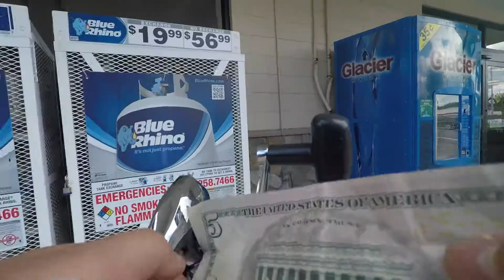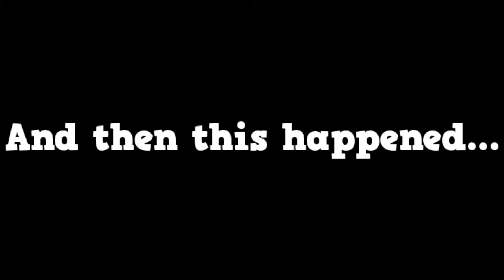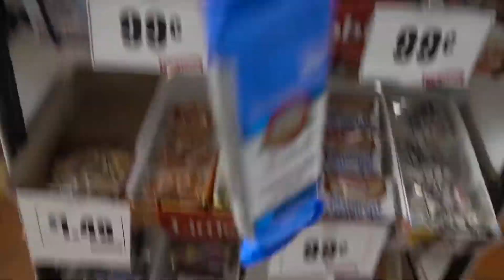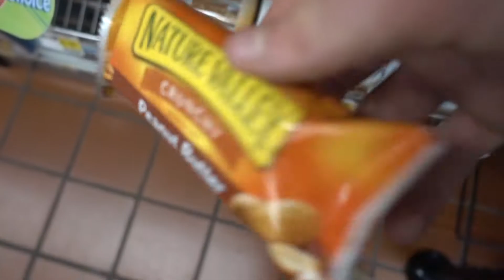Money on fishing line PRANK (**Homeless guy steals our lettuce**)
Aidan's Instagram - @Aidanpalmerton